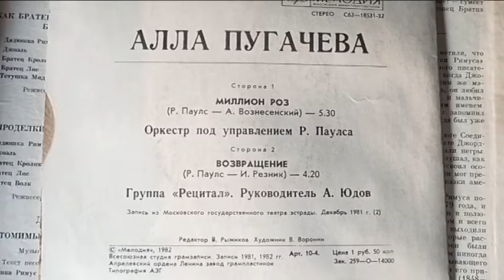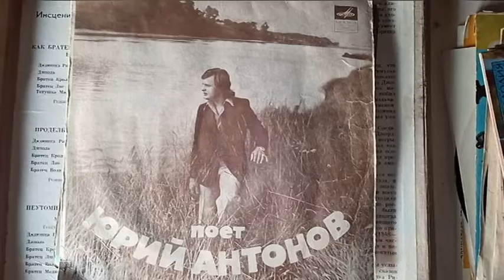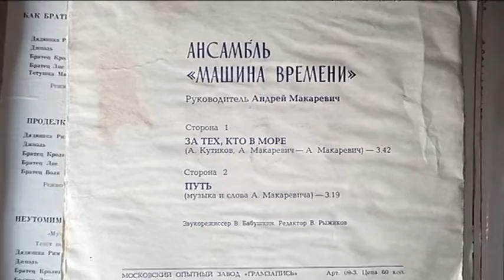С таких пластинок начинали мэтры современной эстрады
Вот с таких гибких дисков и миньёнов начинали современные мэтры нашей эстрады.